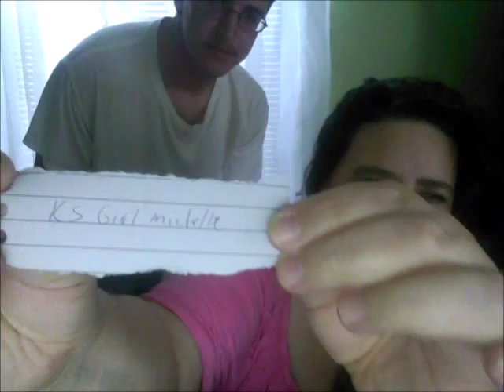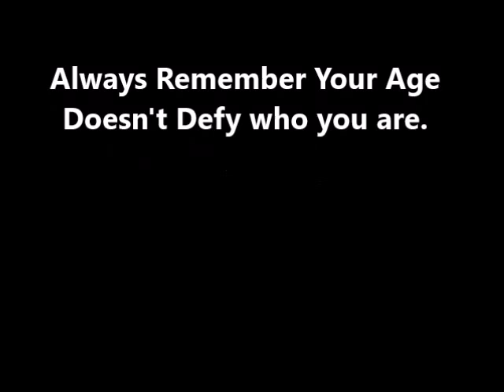WINNER IS!!! & Chit Chat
Thank you so very much Beauties!! For all support and just joining me along my beauty journey xoxoxo